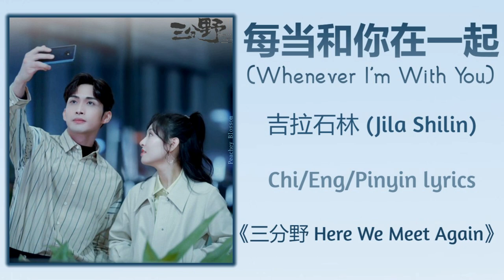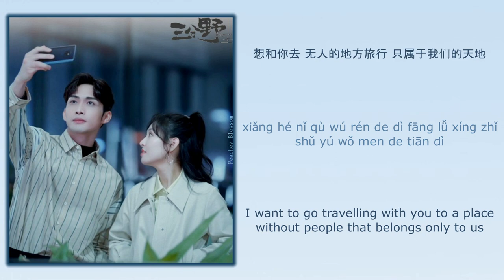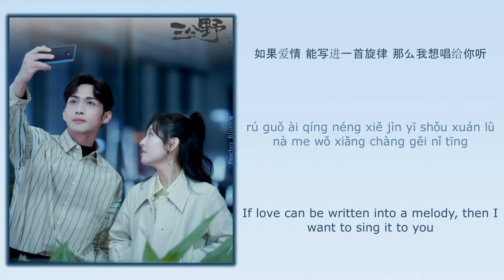每当和你在一起 (Whenever I'm With You) - 吉拉石林 (Jila Shilin)《三分野 Here We Meet Again》Chi/Eng/Pinyin lyrics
Song Name (歌名): 每当和你在一起 (Whenever I'm With You)
Singer (歌手): 吉拉石林 (Jila Shilin)

Drama Name (电视剧名字):《三分野 Here We Meet Again》